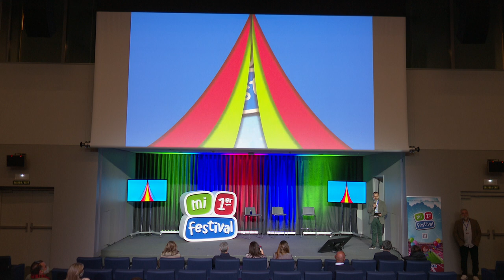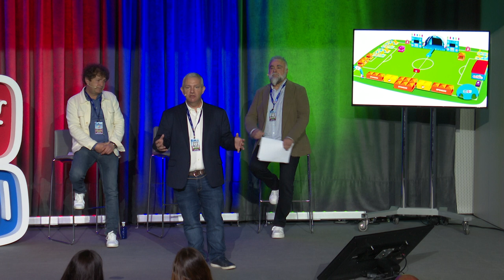Recursos `Mi primer festival´